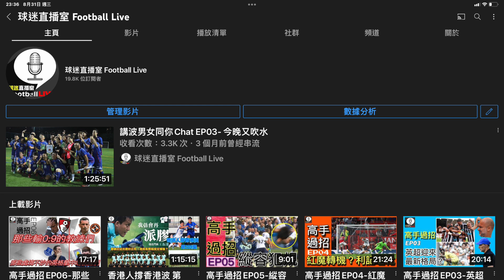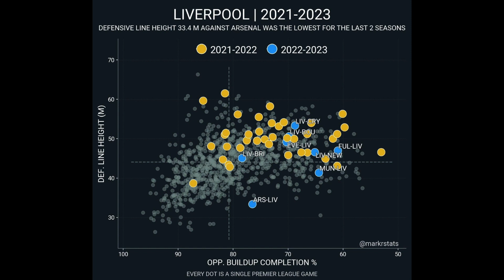技術性擊倒 / 阿仙奴3:2利物浦/ 軒達臣、加比爾有手尾跟？-傑出阿仙奴 11/10/22